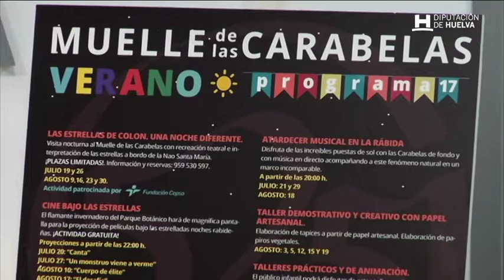Programación especial de verano en el Muelle de las Carabelas en La Rábida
El Muelle de las Carabelas ofrece un intenso verano de actividades lúdicas y celebraciones del 525 Aniversario.